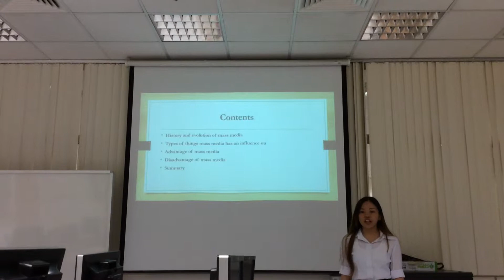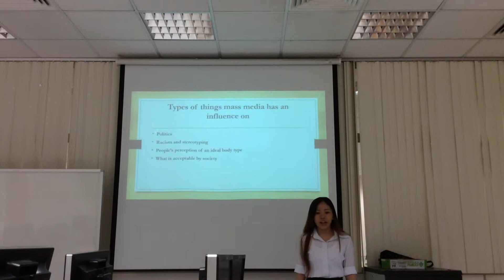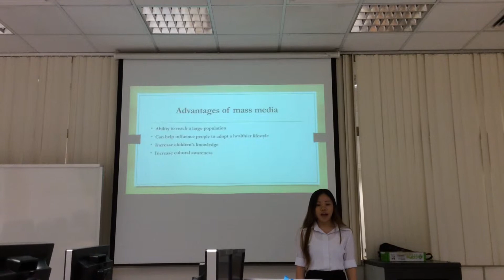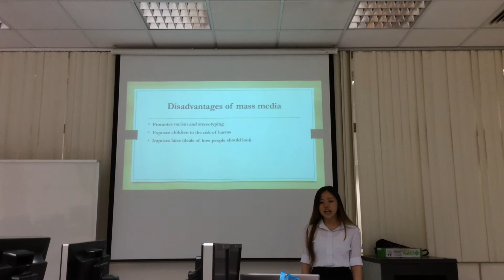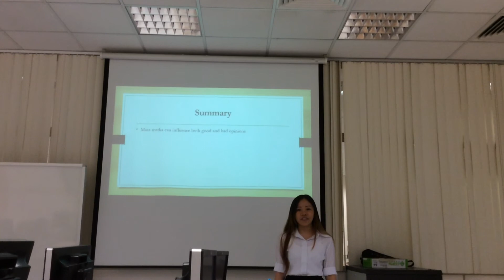Leong Miao Lin ( 145839Y )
Leong Miao Lin - BT1403